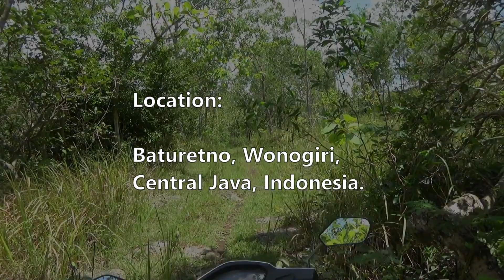EM - Picnic every day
Dlium Explore moments - Half of my time is activities in nature and having lunch in nature always makes me happy.

Location: Baturetno, Wonogiri Regency, Central Java Province, Indonesia.

Aryo Bandoro